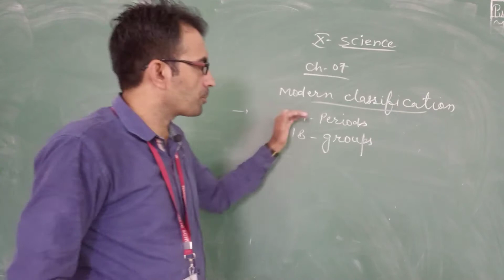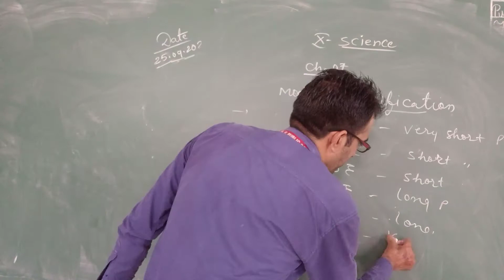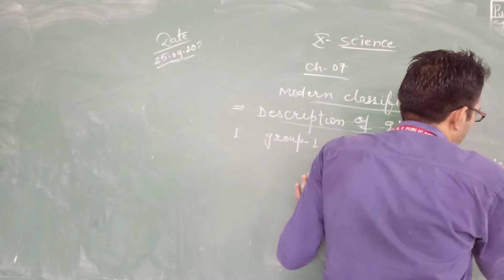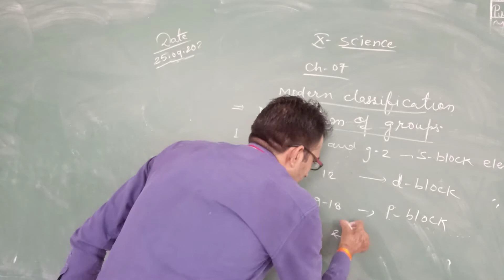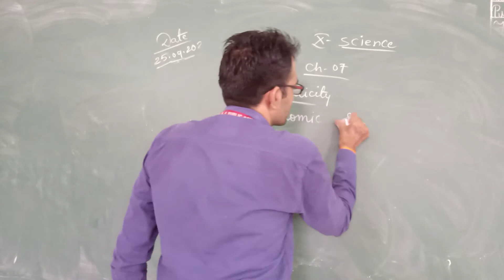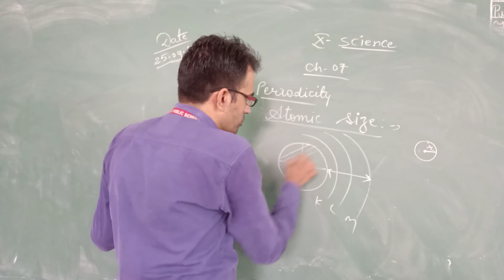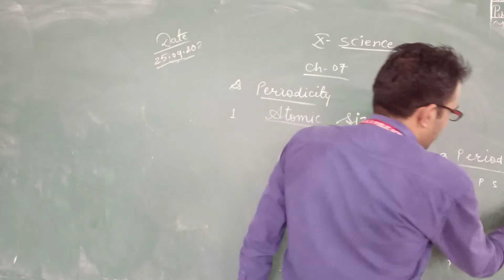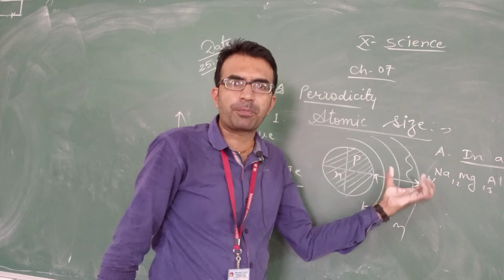Class X Science Ch 7 video 6